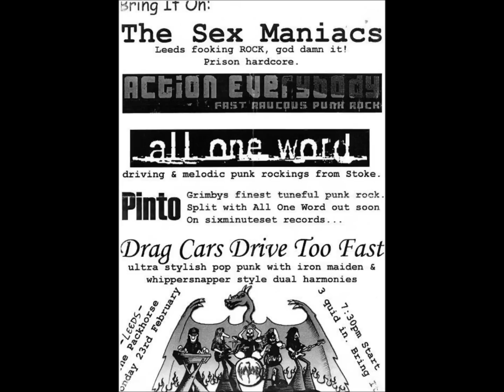ALL ONE WORD - No Second Chances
Song from the first demo recorded in 2003 at Prism Studios, Stoke. Photos taken by Kate Skidmore, Dan Jervis, Mark Collins and Peripheral Anomaly. Video crudely put together on Windows Media Maker. All One Word: January 2003 - September 2004. Rich Mountford - Vocals/Guitar, Dave Collins - Guitar/Vocals, Kevin Malpass - Bass, Ian 'Hippi' Buttery - Drums.